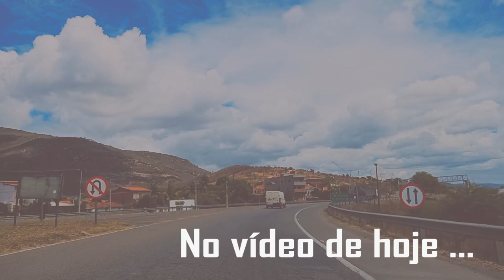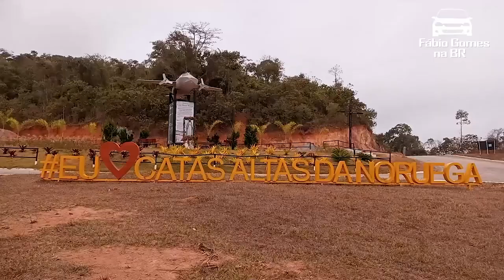Jequié Bahia pela BR 116. Viagem de Volta do Nordeste.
Deus no Controle Sempre